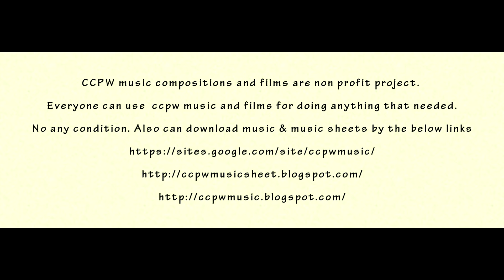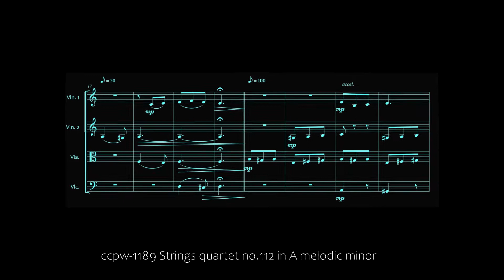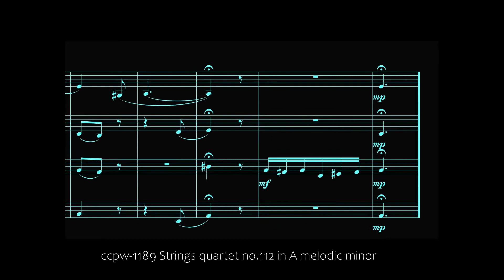1189 Strings quartet no.112 in A melodic minor